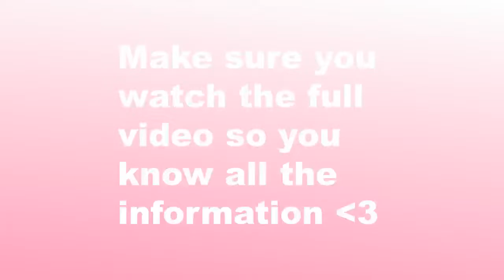Adopt Me│NEON UNICORN GIVEAWAY!!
2. Like The Video
3. Comment Your Roblox User!
Winner chosen at 2,000
i know it's a lot, but i know we can do it!!

This channel and all of its videos are not “directed to children” within the meaning of Title 16 C.F.R. §312.2, and are not intended for children under 13 years of age. This channel and its owner(s), agents, representatives and employees (collectively referred to as “Channel”) does not collect any information from children under 13 years of age and expressly denies permission to any third-party seeking to collect information from children under 13 years of age on behalf of Channel.